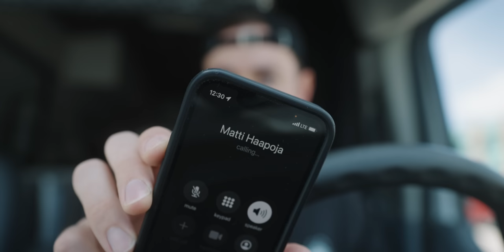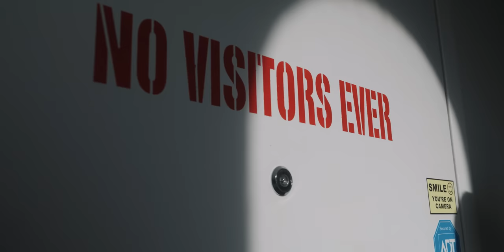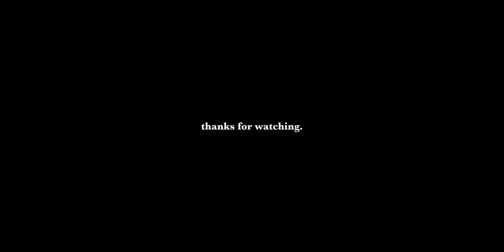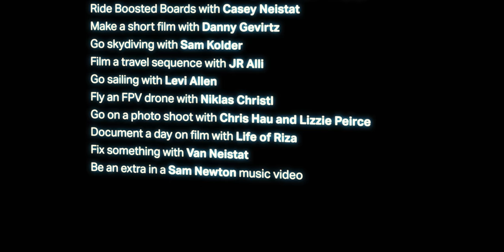Confronting the man who ruined my career.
Matti Haapoja ruined my career in mechanical engineering with just three words and he's been on a rampage ever since. It's time someone finally confronts him.

Wide Lens
Long Lens
EOS R
BMPCC 6k Pro
ND Filter
Diffusion Filter

Confronting the man who ruined my career. | by Jake Frew